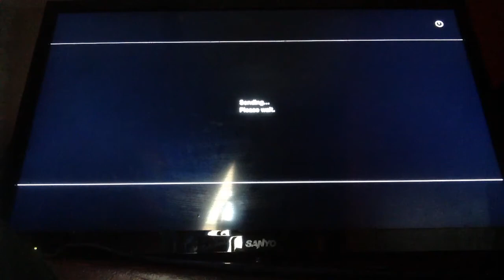Minecraft Stories - THE NEW GUY BRYCE (Minecraft Roleplay) #8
NEW GUY